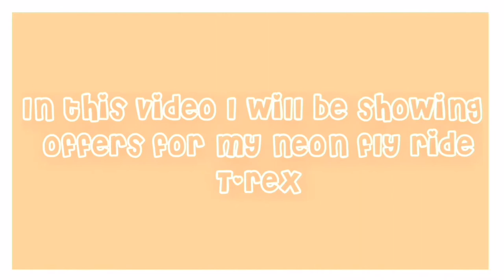What people offer for a ☆NEON T-rex☆ in adopt me || iiAxrora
✰.Oᴘᴇɴ ᴍᴇ.✰

Hey guys! In todays video i will be checking out some of the offers I got for my neon fly ride T-rex 👀

ɴᴏɴᴇ ᴏꜰ ᴛʜᴇ ᴍᴜꜱɪᴄ ɪɴ ᴛʜᴇ ᴠɪᴅᴇᴏ ɪꜱ ᴍɪɴᴇ, ʜᴇʀᴇ'ꜱ ᴛʜᴇ ᴍᴜꜱɪᴄ ɪ ᴜꜱᴇᴅ ꜰᴏʀ ᴛʜɪꜱ ᴠɪᴅᴇᴏ 💿:
Text intro music - Translucent City Lights - Arthuritis
Trading background music - Pure imagination - Future James
Text outro music - Translucent City Lights - Arthuritis

ᴛᴀɢꜱ (ɪɢɴᴏʀᴇ)
Roblox adopt me trading neon trex T-rex iiAxrora Offers for what people fly ride nfl legendary leg fossil pet fly ride fossil update trades worth roblox gaming adoptmetrades wins overpays loose fair gumball machine  adoptme adoptmetrading ROBLOX